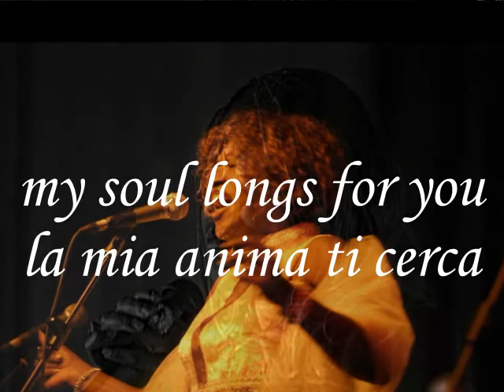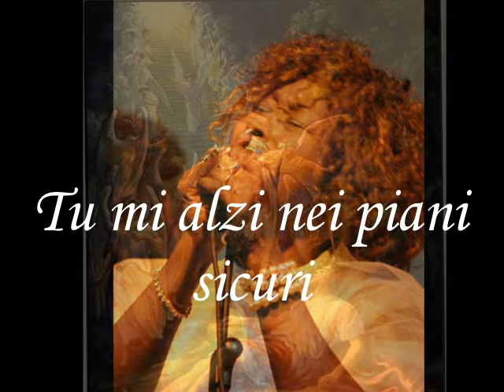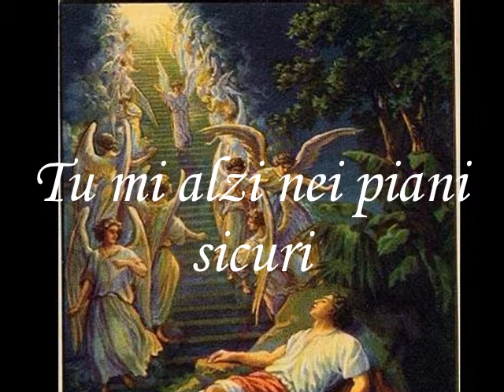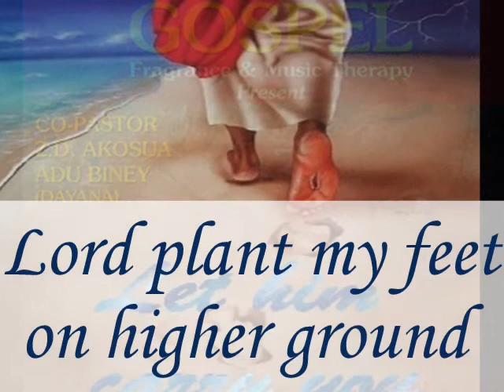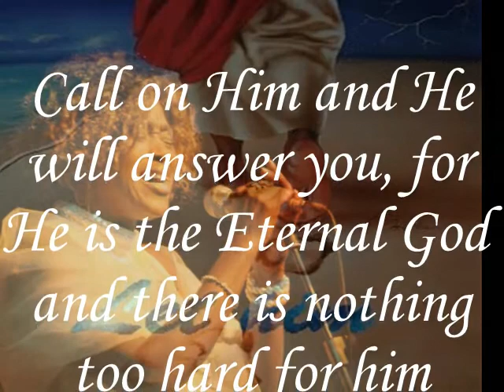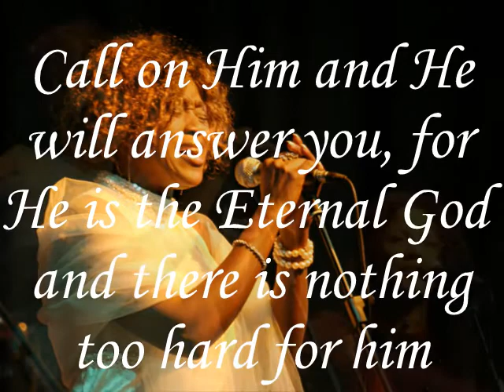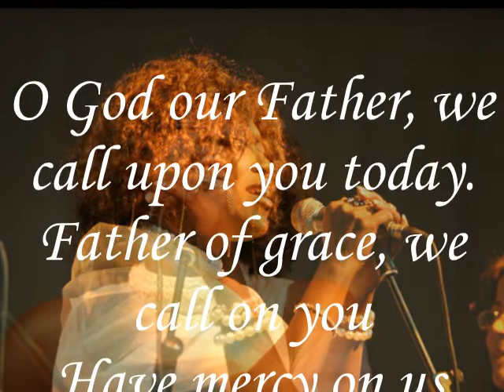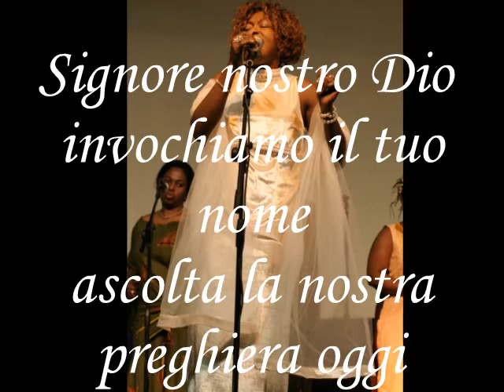WOWOHI BY REV. DINA ADU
GHANA GOSPEL IN AKAN AND ENGLISH